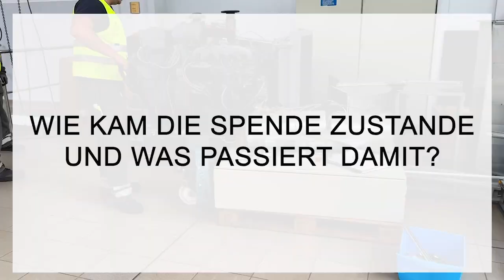Netze-Kollegen spenden ein Notstromaggregat an das "Nationale Krebs Institut" in Kiew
Das Notstromaggregat aus unserem Wasserwerk in Hof Schönau ist voll funktionsfähig, allerdings wird es im Wasserwerk nicht mehr benötigt. Daher hatten die Kollegen Idee, es zu spenden. Die Tage erfolgte die Demontage und heute wurde es für den Transport nach Kiew verladen. Koordiniert wurde das Ganze von Eugen Pushchyk und Eva Huf von "Oranta-helps e.V. Vielen Dank allen Beteiligten für den Einsatz.